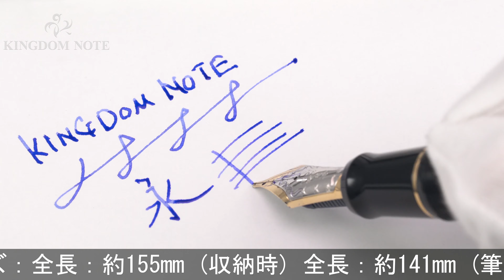PILOT パイロット 万年筆 カスタム URUSHI 朱 太字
多少スレ･小キズ等見られますが、総じて概ね程度良好なコンディションです。圧倒的存在感と抜群の書き味でファンを魅了する魅惑のモデルです。

本体材質：エボナイトに蝋色漆仕上げ(朱漆)
ペン先材質：18金
字幅：太字
機構：カートリッジ、コンバーター両用式
全長：約141mm (筆記時)
胴軸径：約16mm
キャップ径：約20mm (クリップ除く)
最大径：約25mm (クリップ含む)
重さ：約39g
付属品：コンバーター